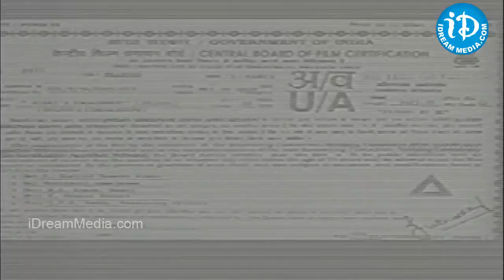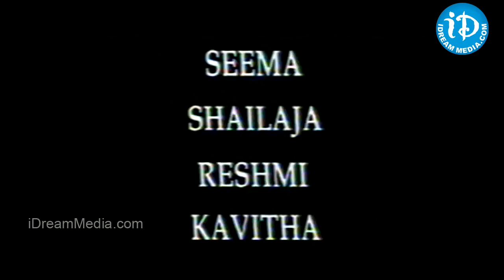Nikki's Engagement Telugu Full Movie || Suriya, Vamsi, Rekha || Rafi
👉 Episode 1 Watch Nikki's Engagement full Movie. starring Suriya, Vamsi, Rekha among others. Directed by Rafi and produced by Rafi. Music composed by Rafi.